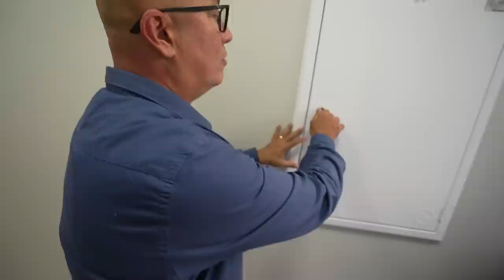VOU COMPAR UMA CASA EM CONDOMÍNIO 😭❤️ !! * vou me mudar ? *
🚗 MEU CARROS:
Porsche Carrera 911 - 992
Saveiro Cross
Nissan - 350z - Drift
Chevrolet - Chevette

🐦 MEU PET
Calopsita - PirikiTube